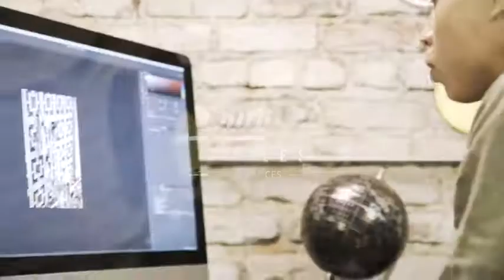Retrospec Judd Single-Speed Folding Bike with Coaster Brake: Retrospec Folding Bike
Retrospec Judd Folding Bike
5 Best Folding Bikes

Description
*Foldable single speed bike with coaster brake, ideal for commuting and quick transportation that is easy to carry and simple to store.

* 20-inch wheels with Kendal Kwest commuter tires with smooth rounded tread and large water dispersion grooves.

*Lightweight aluminum frame that is 30% lighter than other steel or chrome alloy framed folding bikes.

*Quick and easy folding time made possible by folding handlebar tube, top-tube and pedals.

*Conveniently folds up to 10"x30"x22", making it easy to stash virtually anywhere.